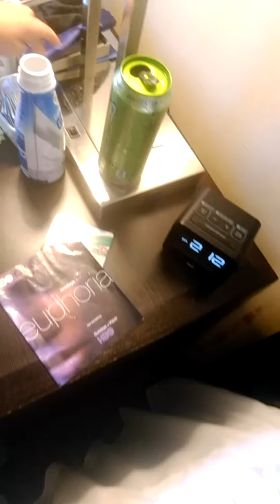Mothra is asleep😴😴😴😴